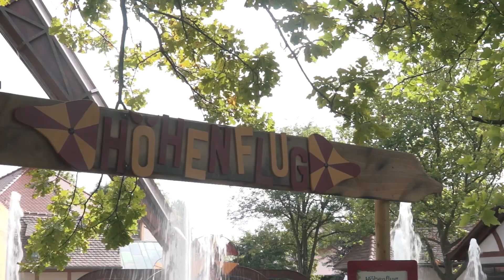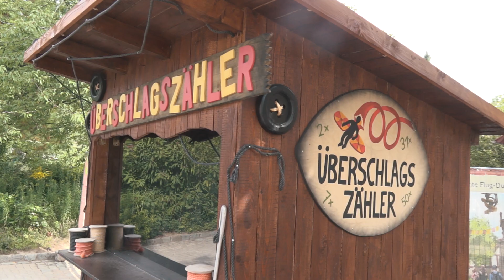360 Grad | Turbulenter Höhenflug | 17.08.2017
Die neue 360-Grad-Folge wurde in der neusten Attraktion im Freizeitpark Tripsdrill gedreht. Der Höhenflug garantiert Flug-Spaß in 20 Metern Höhe. Entweder eher beschaulich oder auch rasant mit wilden Überschlägen. Außerdem geht es um Wahlkampfauftritte mit bundesweiter Ausstrahlung, um regionale Themen für lokale Abgeordnete sowie um Klinik-Frust und Pressearbeit.